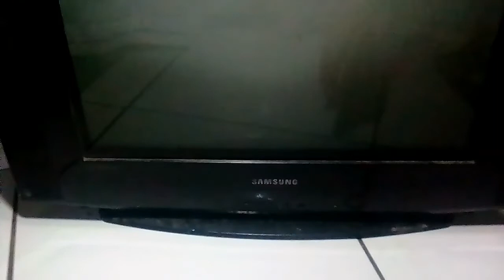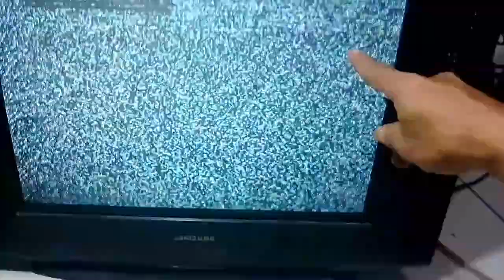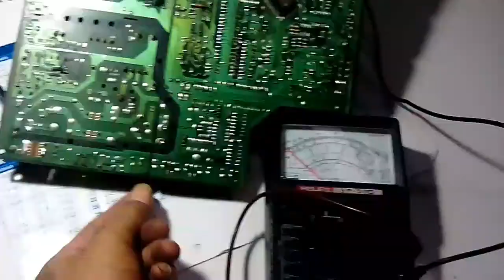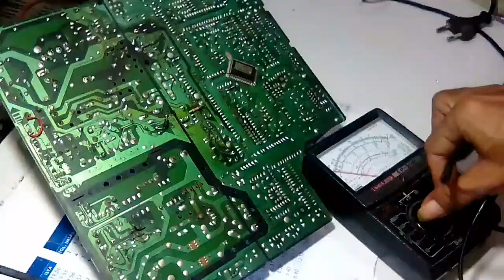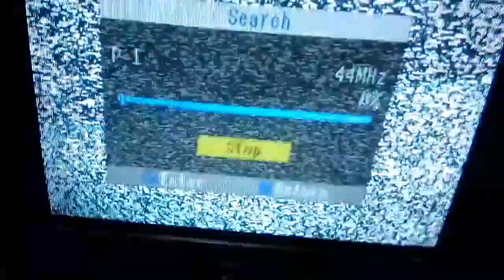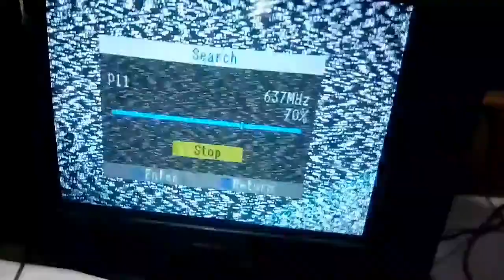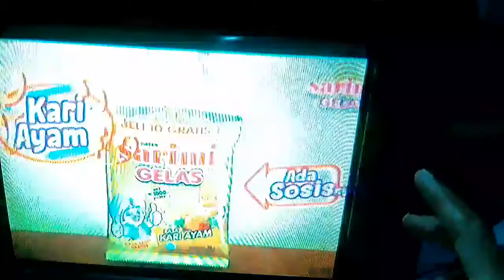tv samsung slim hidup mati terus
tv samsung slim hidup mati terus..sekedar berbagi pengalaman memperbaiki tv samsung slim 21 dengan kerusakan hidup mati terus menerus..semoga bermanfaat ya sobat pemula..jangan lupa like, subscribe & bagikan supaya lebih bermanfaat..terima kasih..wassalam